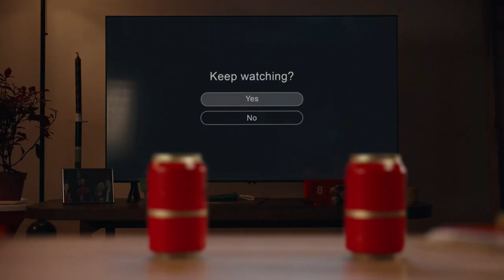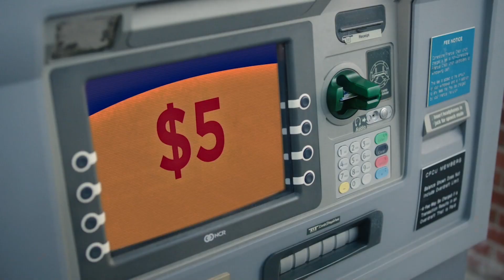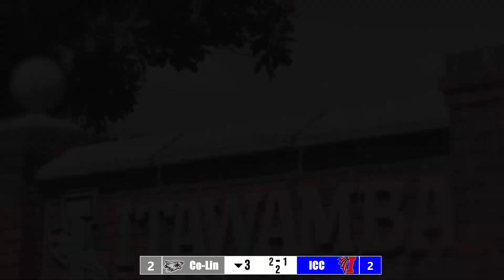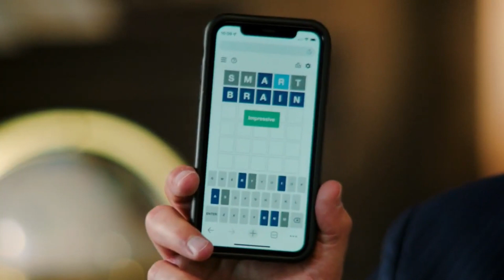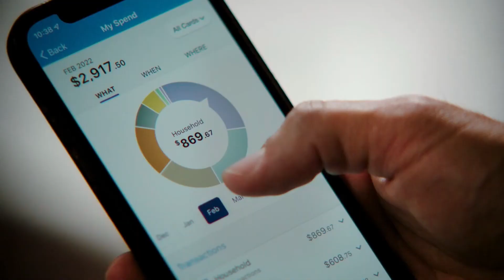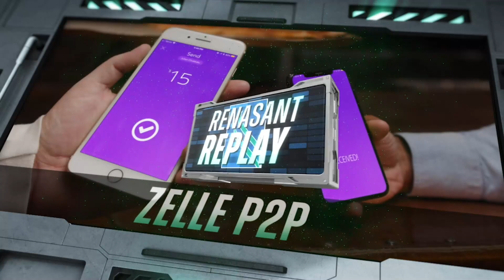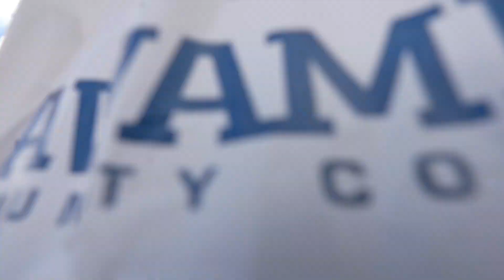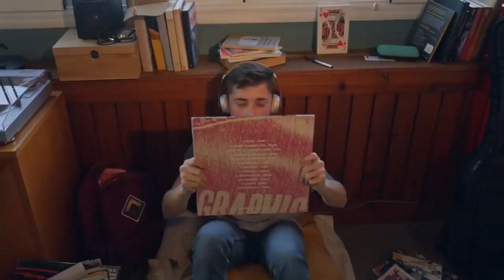2024 Baseball: Indians vs Co-Lin (G1)